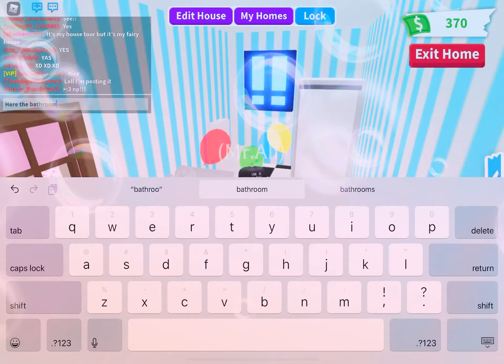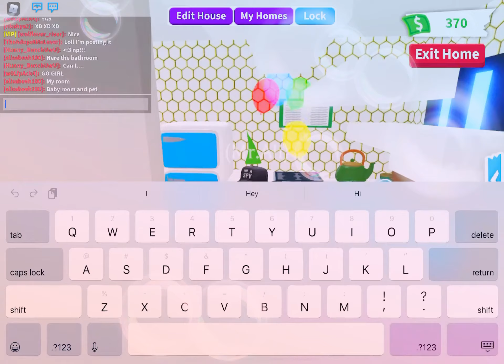My fairy house